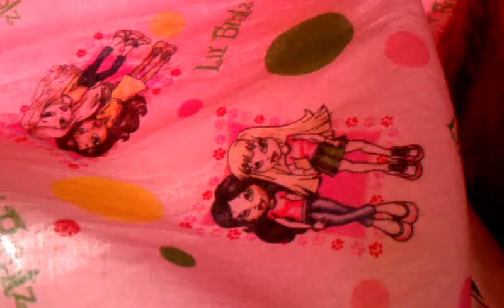Story info and co writter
I got my notebook back so I'm going to be doing the diggy roc and ray
stories I also need a co writter if you want to be it than plz inbox me you
will be in every story

-mickey